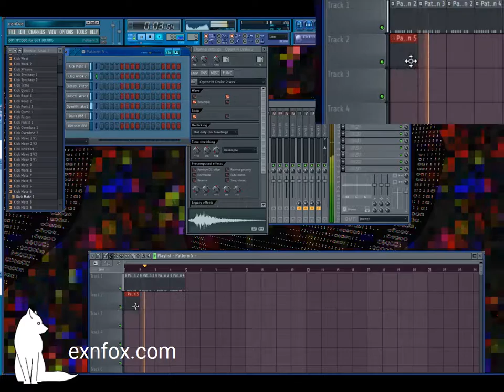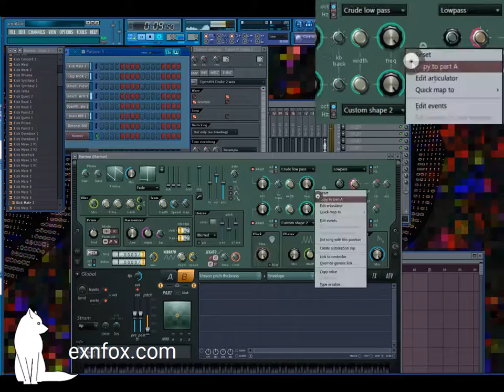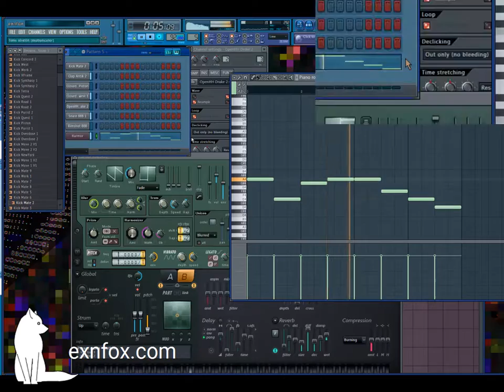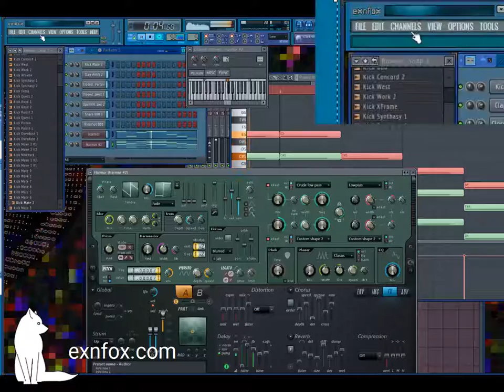fruity loops - random file new